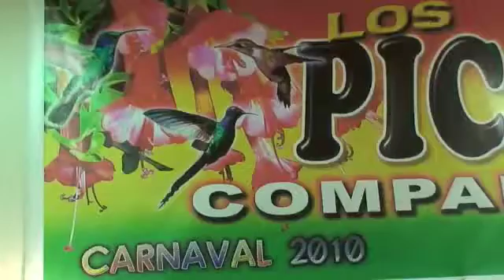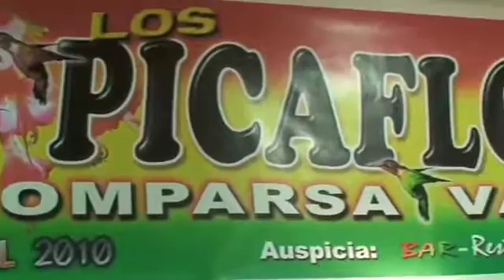COMPARSA VALLUNA - LOS PICAFLORES EN BARCELONA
Música Boliviana
Coplas de Carnaval
Comparsa Valluna Los Picaflores